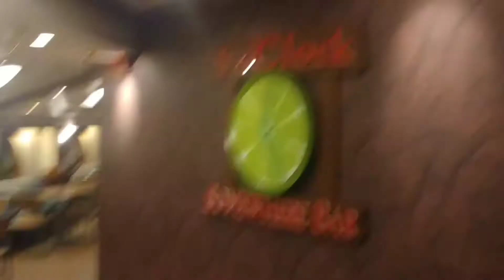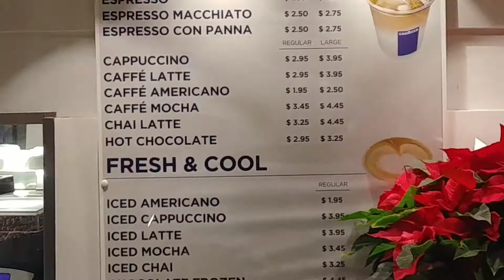Norwegian Star Cruise quick walk through ฯ Last Day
Mike did a quick walk through while everyone was asleep